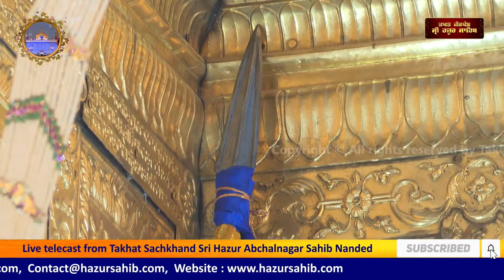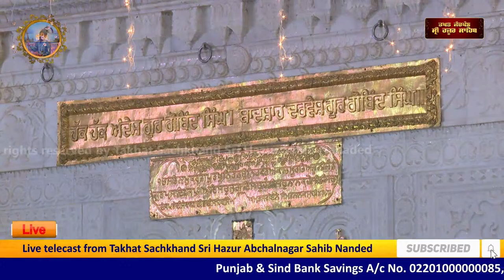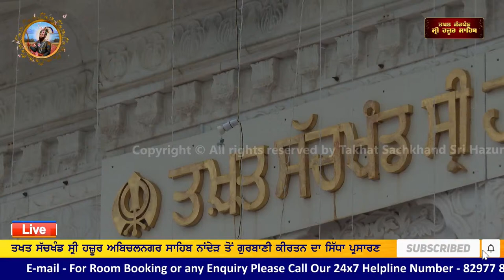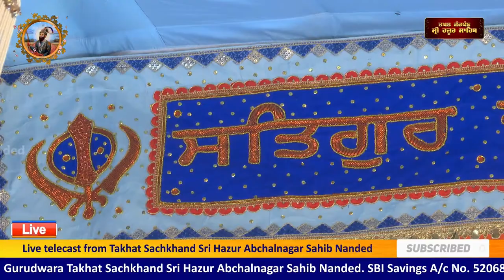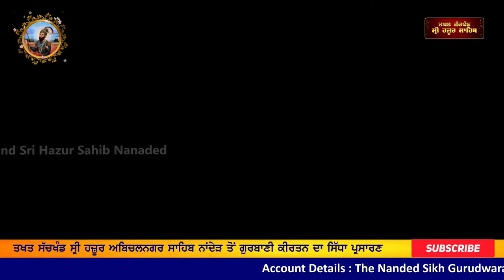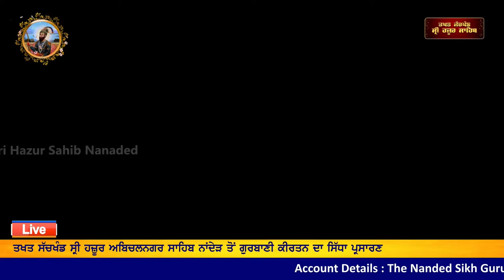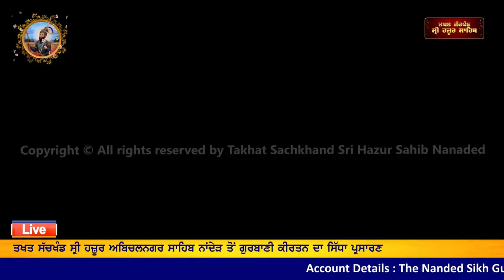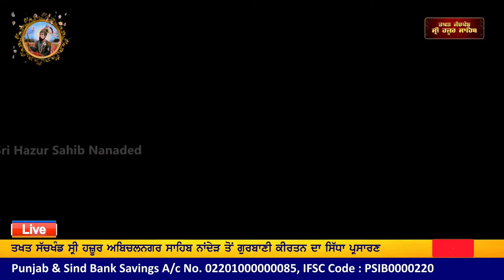HD Live Hazur Sahib Takhat Sachkhand Sri Hazur AbchalNagar Sahib Nanded 13/04/24 Morning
Official WhatsApp Group Takhat Sachkhand Sri Hazur Sahib Nanded
All the Copy Rights are reserved to Gurudwara Sachkhand Board Nanded 431601.MH,IN.
HD Live Hazur Sahib Takhat Sachkhand Sri Hazoor AbchalNagar Sahib Nanded
This is a official You tube Channel of Gurudwara Takhat Sachkhand Sri Hazur Abchalnagar Sahib Nanded, displaying  Live Gurbani of the Takhat Sahib.